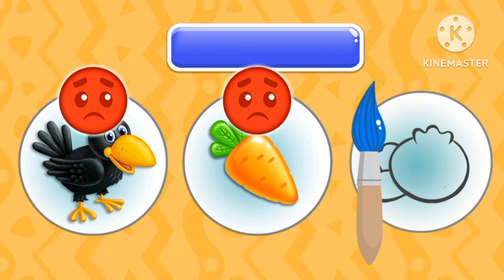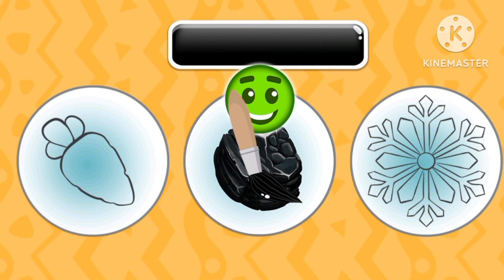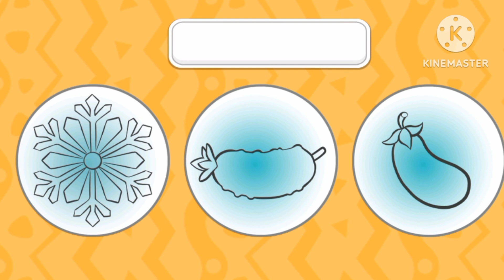Learn colouring || find the right colour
Pink dino covered topics like
a to z alphabets
learn counting
nursery rhymes
phonics sounds
English alphabets
tracing alphabets
upper case a-z
lower case a to z
education videos
general knowledge
animal videos
fruit video
for more amazing and interested content for ur kids education